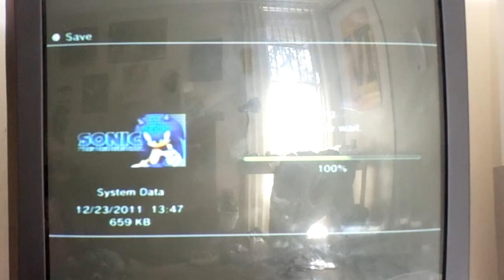Let's Play STH (2006 PS3 Blind Edition) Episode 42: The Book of Darkness (A Scepter Novel by G.U.N)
Episode 42 of the "Shadow Season" of Let's Play STH (aka Sonic The Hedgehog aka Sonic '06) blind (and alone) for the PS3 with me, COMPUTEROSIS. In this "soon-to-be movie adaptation'd" episode, the quest for the present Scepter begins as the book is greatly hidden and the challenge of keeping the Scepter/Book gag going becomes harder to keep up... but, to be honest, all I do is delay the quest and get lost way too easily...